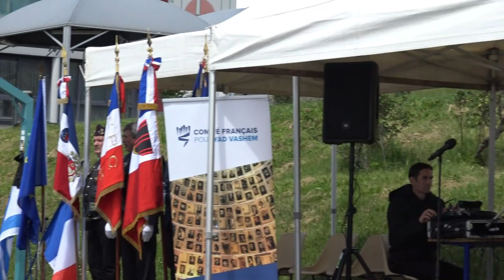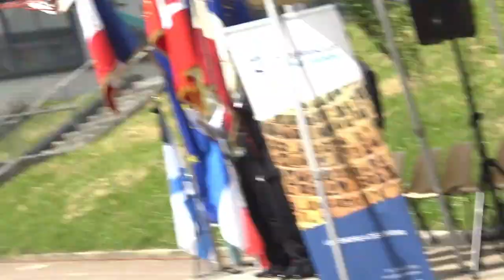Jacqueline Bayle - Remise de médaille de Juste - Collège de Saint-Germain-les-Belles - 11 mai 2023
DÉROULEMENT DE LA CÉRÉMONIE DE REMISE DE MÉDAILLE DE « JUSTE PARMI LES NATIONS » À JEAN ET MARGUERITE GUIONNAUX, A TITRE POSTHUME, ET LEUR FILLE JACQUELINE BAYLE
 SAINT GERMAIN-LES-BELLES LE JEUDI 11 MAI 2023

14 h : Accueil de Madame Balussou, Préfète de la Haute-Vienne et de Mr Fares Saeb directeur du dépar-tement de Diplomatie publique de l’Ambassade d’Israël en France, par Messieurs les Maires de St Germain-les-Belles et Château Chervix, accompagnés par Mr Benguigui, Délégué régional du Comité français pour Yad Vashem.

14 H 15 : Début de la cérémonie.
Annonces : AV (Alexandre Vigne, directeur de CIEUX, association soutenue par la Dilcrah).
1) Annonce : (AV)
Porte-drapeaux, drapeau au pied.
14h15 - Allocution de Marc Ditlecadet Maire de SAINT-GERMAIN-LES-BELLES et de Jean-Luc La-chaud, Maire de CHATEAU-CHERVIX.
2) Annonce: (AV)
14h20 - Chanson « Nuits et Brouillard » de Jean Ferrat interprétée par les enfants du collège classes de 5ème et de 4ème
3) Annonce : (AV
14h30 - Allocution de Monsieur Gérard BENGUIGUI, Délégué régional du Comité Français pour Yad Vashem.
4) Annonce : (AV)
14h35 - Lecture du poème « Le Badge » par Maëlle Audrerie, Faustine Arnaud, Emma Portier élèves de 3ème
5) Annonce : (AV)
14h45 - Lecture par Monsieur Gérard BENGUIGUI du Diplôme d’Honneur.
6) Annonce : (AV)
14h55 - Remise par monsieur Fares Saeb, directeur du département de Diplomatie publique de l’Ambassade d’Israël en France, du Diplôme d’Honneur et de la Médaille des « Justes parmi les Nations » à Madame Jacqueline BAYLE
7) Annonce : (AV)
15h05 - Remerciements de Noan et Enzo, les arrière-petits-enfants de Jacqueline Bayle
8.) Annonce : (AV)
15h10 - Remerciements de Marie-France Bayle, belle-fille de Jacqueline et fille de Mr Wolff en-fant de Montintin.
9) Annonce : (AV)
15h15 - Témoignage de Nadine Rosenberg et Hubert Serezo, ainsi que Déborah Dahan, descen-dants de Betty Seiden enfant de Montintin.
10) Annonce : (AV)
15h20 - Témoignage de Camille Marceau, fille de Marcel Marceau.
11) Annonce: (AV)
15h25 - Allocution de Monsieur Fares Saeb, directeur du département de Diplomatie publique de l’Ambassade d’Israël en France.
12) Annonce : (AV)
15h40 - Allocution de Madame la Préfète de la Haute Vienne, Madame Fabienne Balussou
13) Annonce : (AV)
15h30 - Lecture du poème « Les Justes » par Eva Beylier-Dominguez, Margot Pujol et Loane Lab-bé élèves de 3ème
14) Annonce : (AV)
Porte - drapeaux, drapeau au baudrier.
15h35 - « Le Chant des Partisans » version chantée par les élèves des classes de 6ème et 3ème
15) Annonce : (AV)
15h45 - Mesdames, Messieurs, je vous demande de bien vouloir vous lever pour observer une minute de silence qui sera suivie de l’interprétation des Hymnes nationaux : « l’Hatikva » (1 :42), hymne national israélien et la « Marseillaise » (1 :19).

Fin de la cérémonie
Les officiels vont saluer les porte-drapeaux.

Annonce : (Maire de SAINT-GERMAIN-LES-BELLES)
Mesdames, messieurs, je vous invite au vin d’honneur offert par les communes de Saint-Germain-les Belles et Château-Chervix.